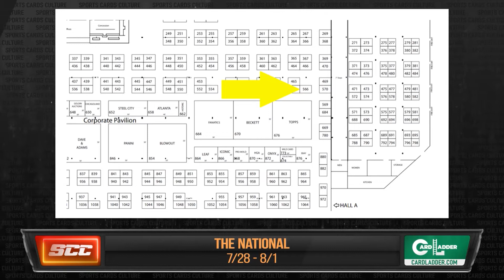Card Ladder's Going to The National!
Clip from Sports Cards Culture "Card Ladder's 10 Most Valuable Sports Cards Sold This Week - SCC Episode #30."

Welcome to SCC: Sports Cards Culture. Join hosts Chris (@Chris_HOJ), Kristina (@KristinasPC) and Josh (@Cardboard_Chronicles) as they discuss everything Sports Cards weekly here on the official Card Ladder Youtube Page.